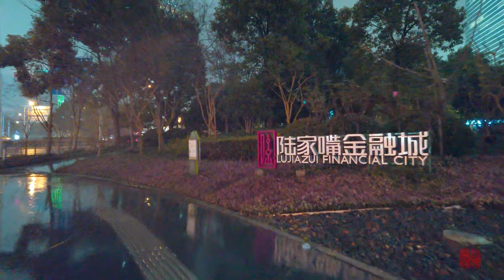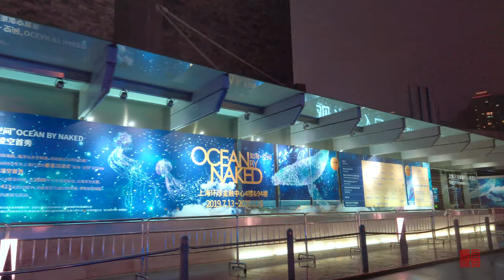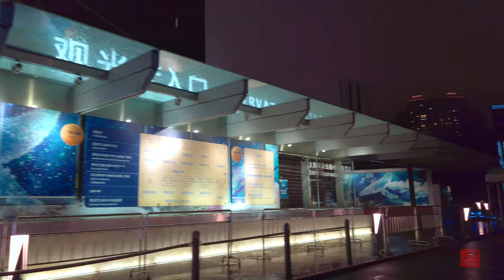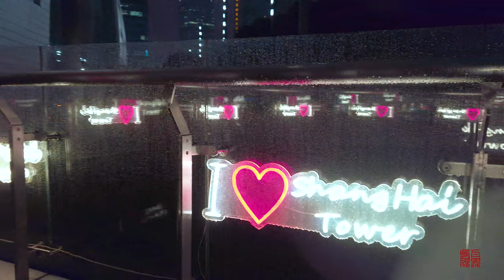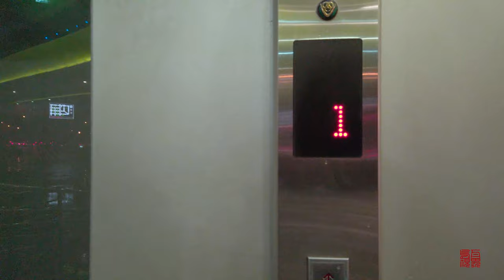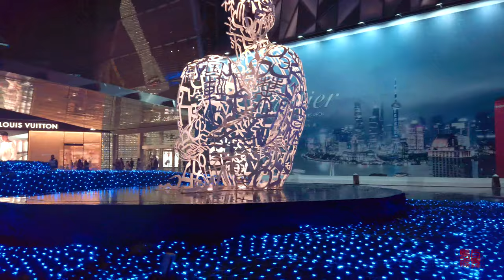【4K60】Christmas Eve in Lujiazui陆家嘴的圣诞夜\漫步在上海\ Shanghai\上海街景shanghai street scene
陸家嘴金融貿易區，又稱陸家嘴金融城、中國（上海）自由貿易試驗區陸家嘴金融片區，是中國上海主要的金融中心區之一，1990年，中華人民共和國國務院宣布開發開放浦東，並在陸家嘴成立了全中國第一個國家級的金融開發區。2019年的圣诞之夜，我漫步在陆家嘴，想感受一下圣诞的气氛，但似乎我有点失望，因为圣诞的夜晚下着中雨，街道上也没点儿节日的气氛，想一想，原来这里主要是办公区，晚上这个点，大家都回家庆祝了。
The Lujiazui Financial and Trade Zone, also known as the Lujiazui Financial City and the China (Shanghai) Pilot Free Trade Zone, is one of the major financial centers in Shanghai. China's first national financial development zone. On Christmas night in 2019, I strolled in Lujiazui and wanted to feel the atmosphere of Christmas, but it seemed that I was a bit disappointed because it was raining on Christmas night and there was no festive atmosphere on the street. Think about it. It's an office area. At this point in the evening, everyone went home to celebrate.